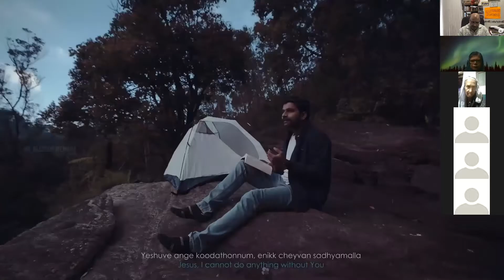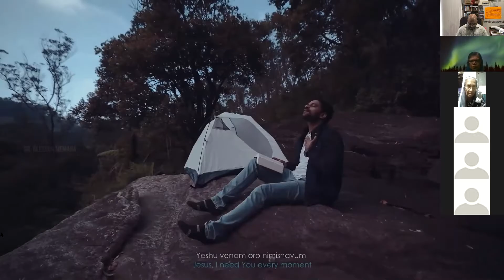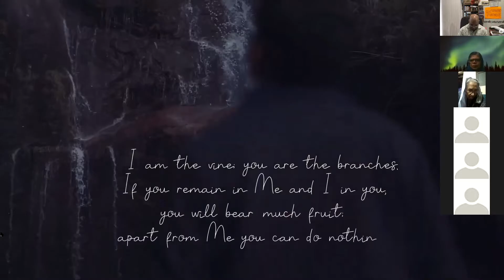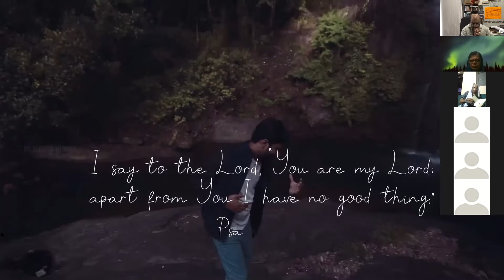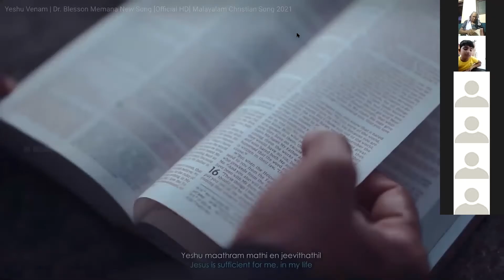God will Fight our Battles | Part 2